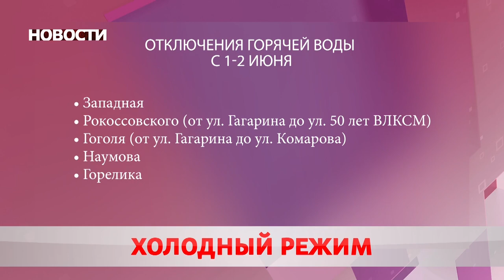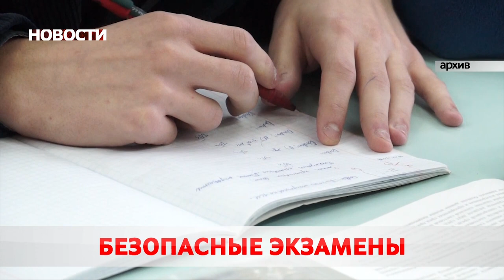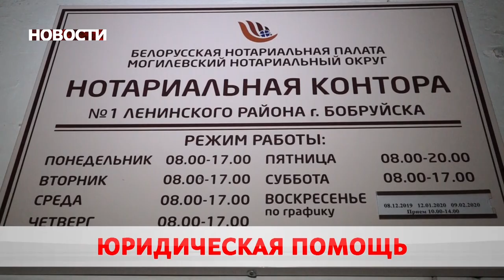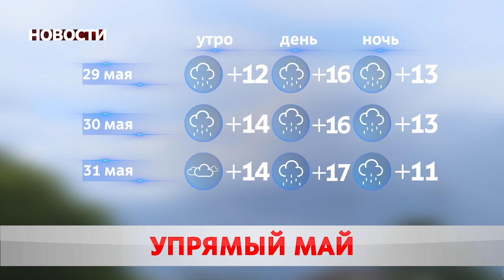Новости 28 05 20